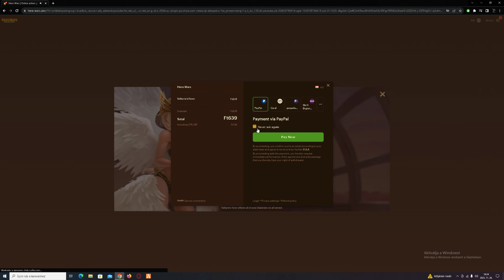Hero Wars Online Action Game Rpg Gameplay 2